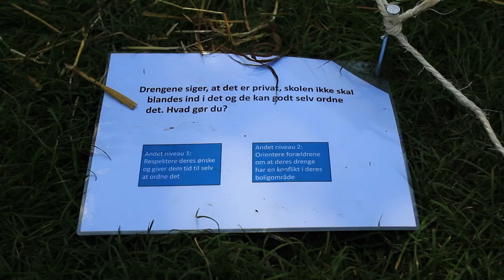SSP konference 2014 - Kick-off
Den 28. august 2014 afholdt SSP Roskilde kick-off konference på Boserupgård Naturcenter. Målet var at samle alle parter i SSP-samarbejdet efter den nye struktur er indført.

Produceret for SSP Roskilde, Velfærd, Roskilde Kommune af INSP! Media